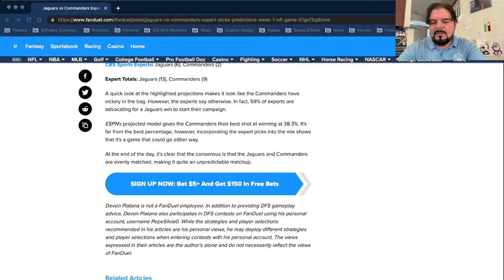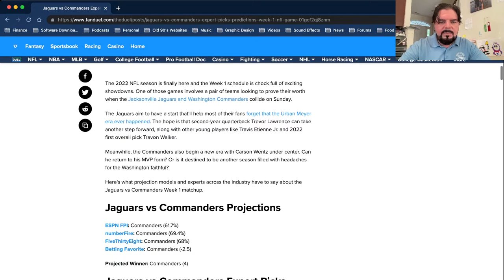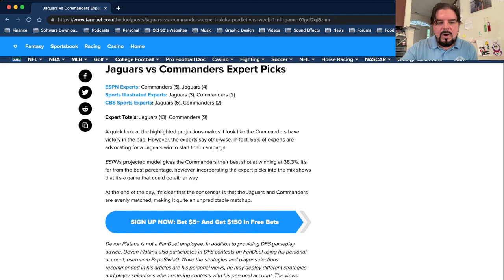Washington Commanders VS Jacksonville Jaguars Predictions